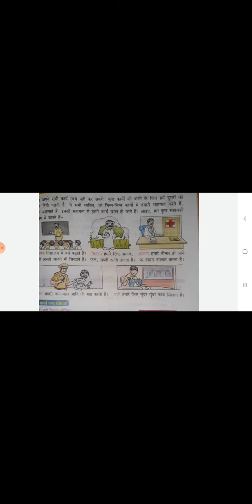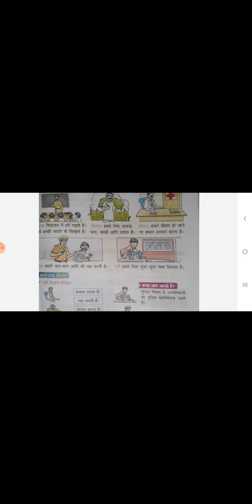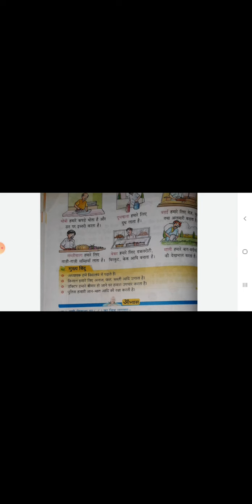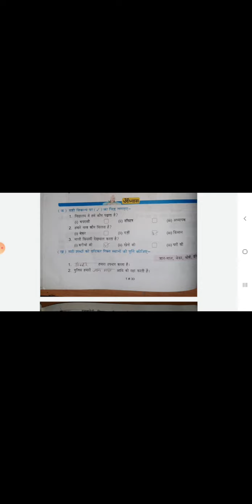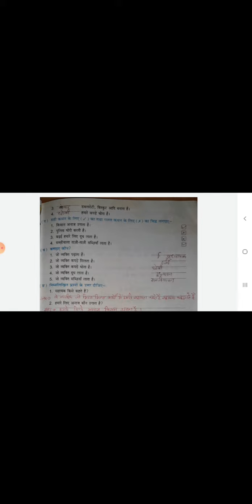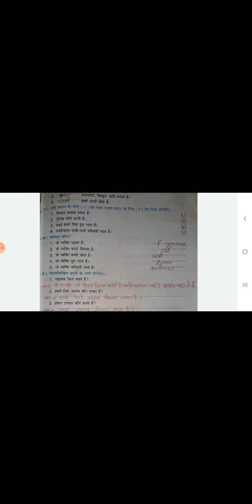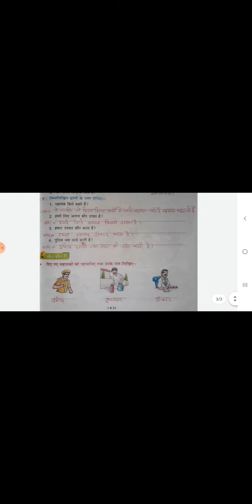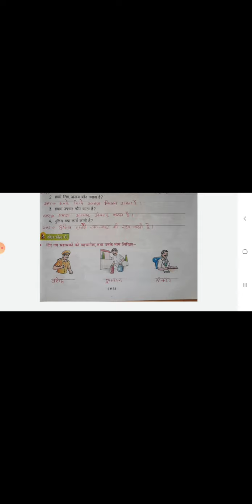SOCIAL SCIENCE | CHAPTER -7 | CLASS - 1 HM | BY JYOTI MAM